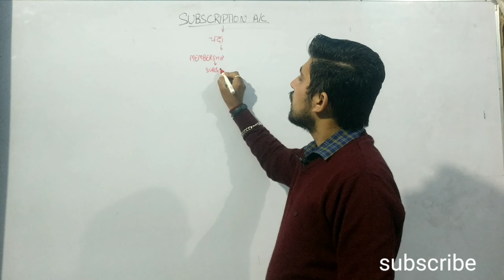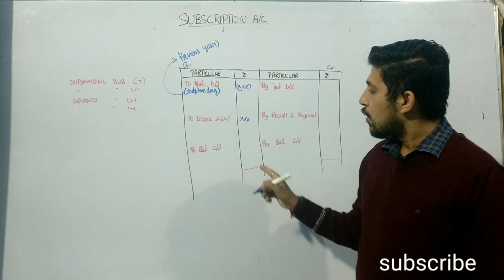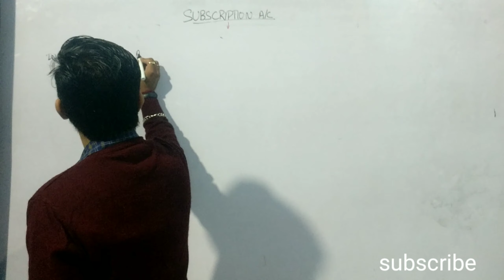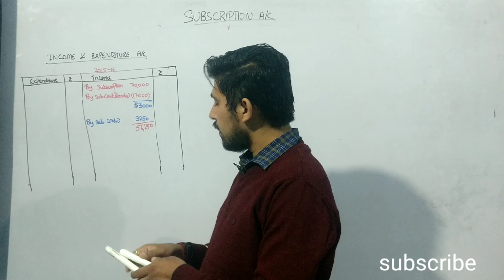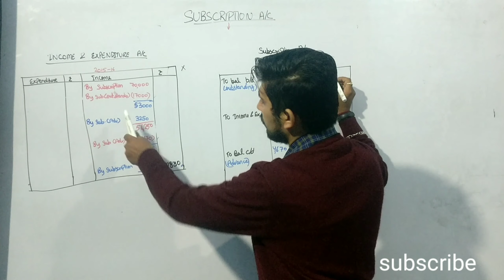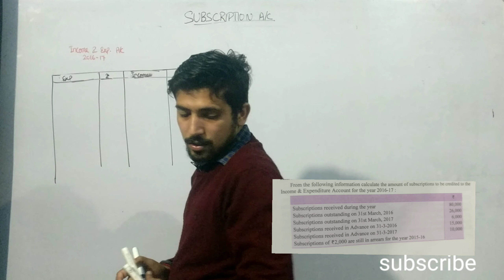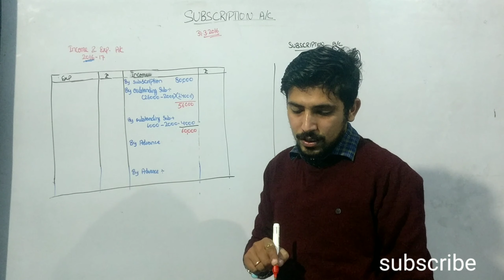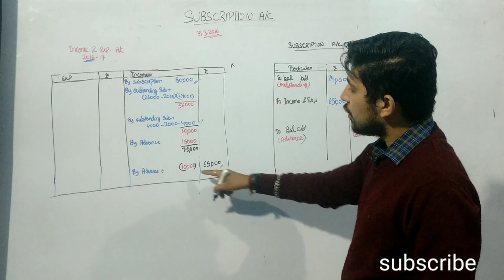subscription account- NPO